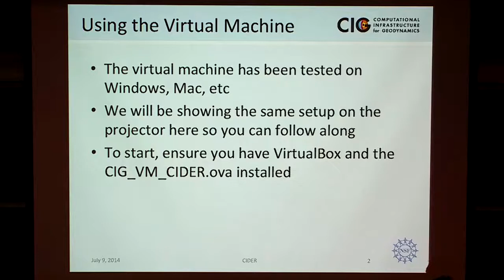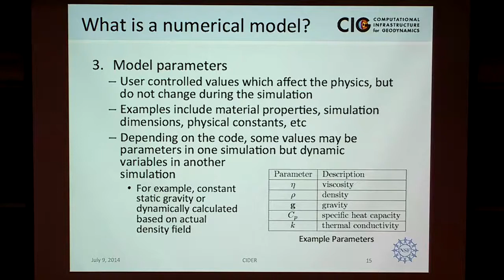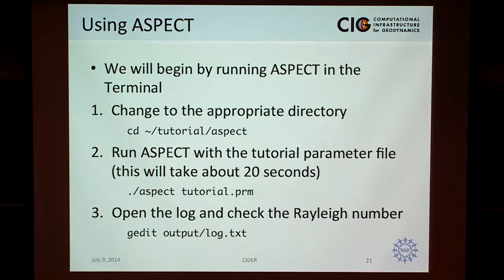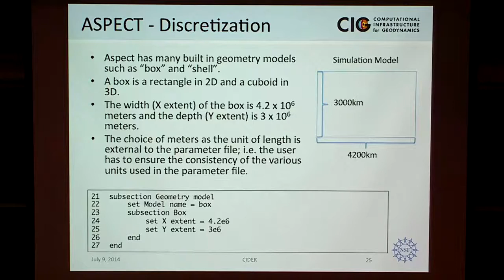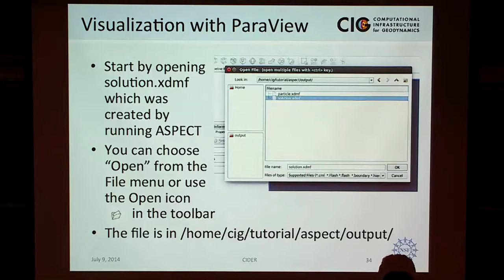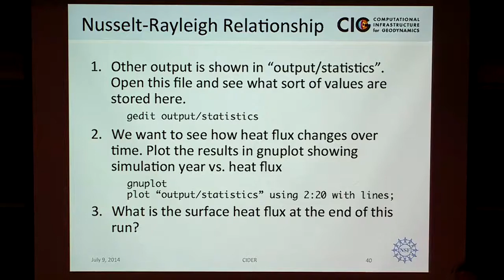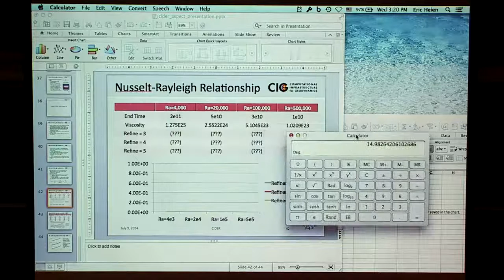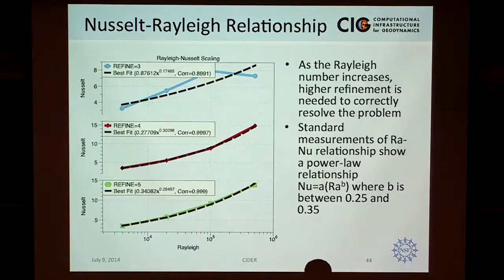Geodynamics Tutorial 1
The CIG Team. CIDER Summer program. Recorded on: 07/09/2014.